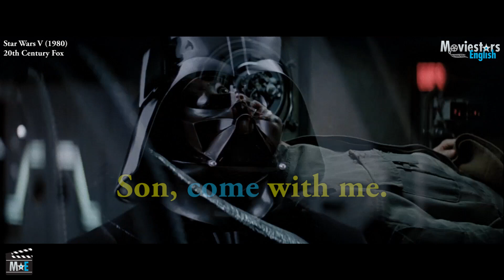IMPERATIVOS en Inglés en Star Wars IV (Nivel 2) - Aprende Inglés con Star Wars 4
¡Muchas gracias por todo!
Saludos Especiales a:
Franck Ortega Hilario
Benjamin Estrada
Roberto Nuñez
Pamela Cazar
Gray Lugo
Annalie Alvarez
Daniel Noriega Jaramillo
Violeta Juarez
Aprendiendo
Blanca Heras
Fernando Guillermo Gracia Chinga
Julio Ibanez
Nelson Benjamin
Juanda Cardona
Juanita Sandberg
Guillermo Lopez
Yeimy mona
Pepito Chanchavac
Ludwing Palacios
Clàudia Laia
Patricia Castillo
Jesus Pastor
Eva Sanchez
Mariano Aguirre
Julia Adames
Cristy Santana
Entre Nosotras
Manuel Pereda

IMPERATIVOS en Inglés en Star Wars IV - Aprende Inglés con Star Wars 4 | Aprende Inglés con Películas | Moviestars English